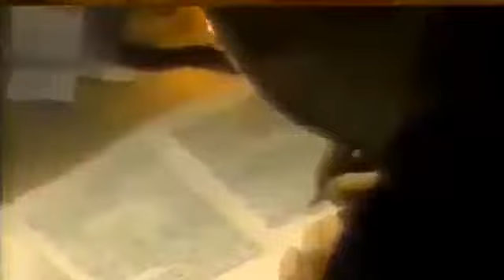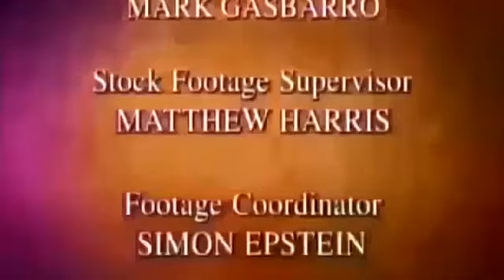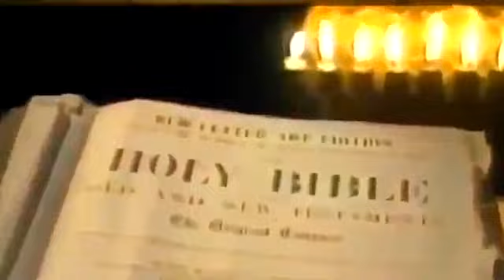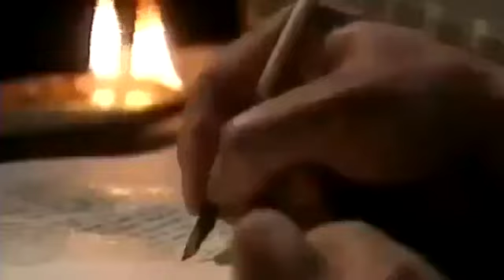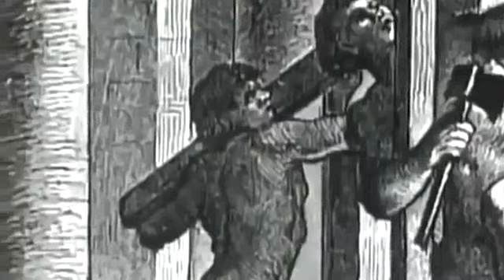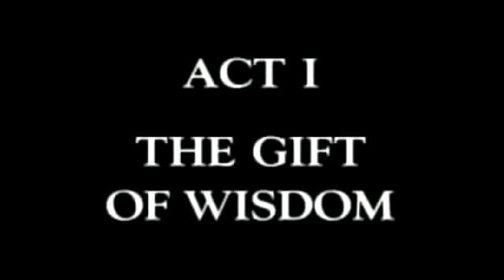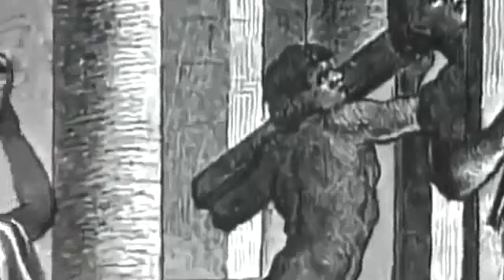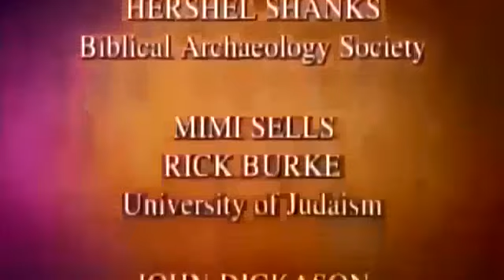History Channel Documentary - King Solomon And The Queen Of Sheba